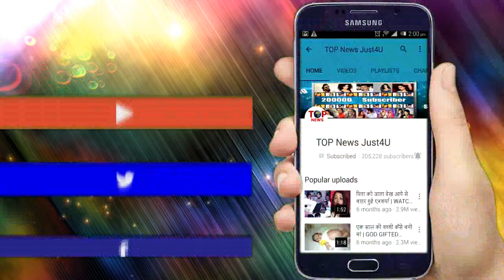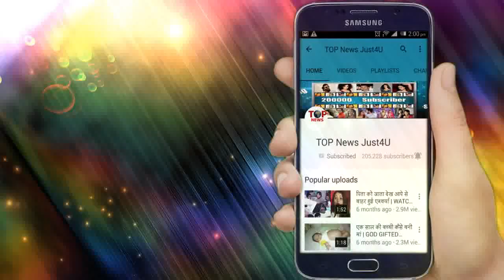Kasauti Zindagi Kay – LEAP PROMO!! Meet Prerna Bajaj